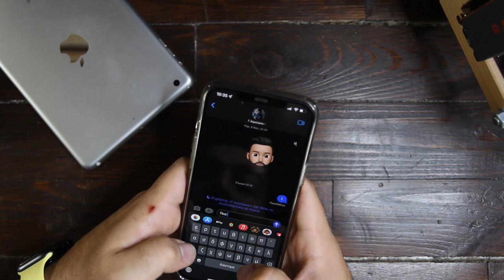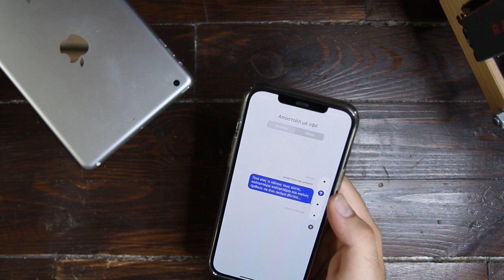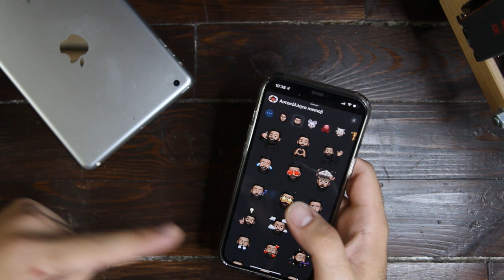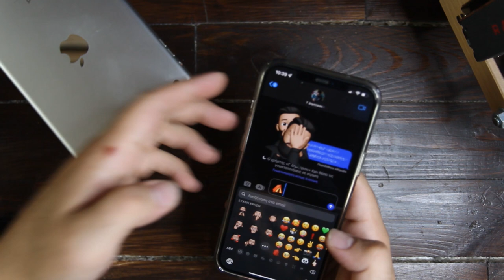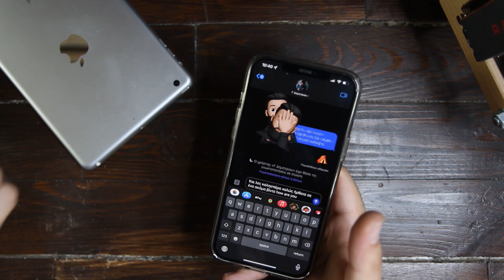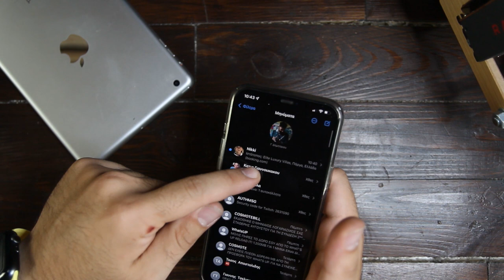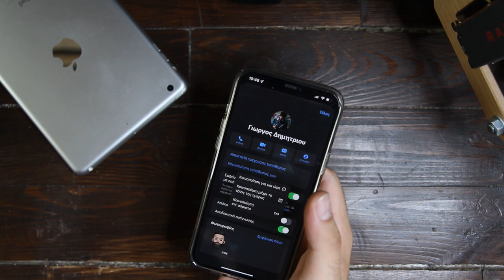12+1 tricks στο iMessage εσύ τα ήξερες όλα ;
Αν είσαι από αυτούς που διαβάζουν την ΠΕΡΙΓΡΑΦΗ, καλησπέρα καλησπέρα και καλώς ήρθες σε ένα ακόμα βίντεο, σε αυτό το βίντεο θα δεις, έξυπνα tips για το iMessage που ίσως να μην ήξερες, πολλά είδες εδώ άντε πάνω τώρα, δες το καλά, και μην ξεχάσεις SUBSCRIBE και ένα LIKE να γίνεις και εσύ μέλος τις ομάδας, και εννοείται καμπανάκι για να μην χάνεις βίντεο

Εξοπλισμός :
Κάμερα :

Άδεια
Άδεια αναφοράς προέλευσης Creative Commons (επιτρέπεται η επαναχρησιμοποίηση)